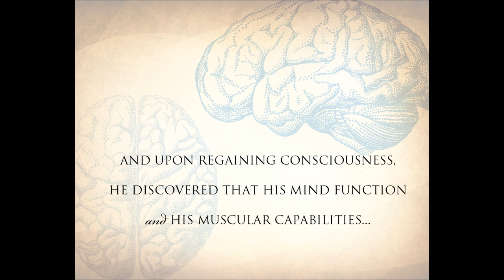Chesley H. Austin - So Swift - Vol II